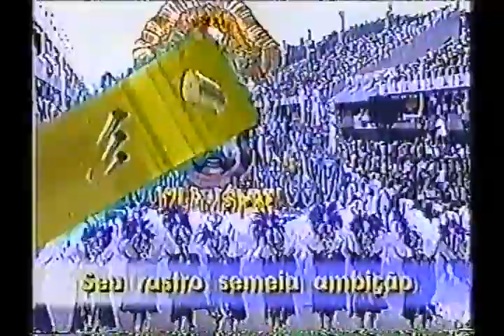VINHETA SAMBA ENREDO VILA ISABEL 1998